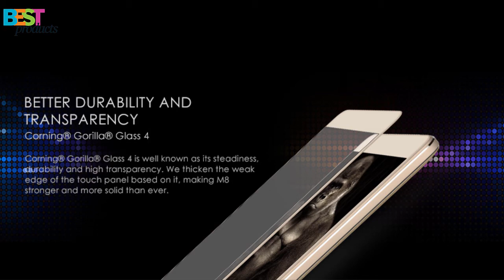Leagoo M8 3G Phablet - 5.7 inch / Android 6.0 / 2GB RAM / 16GB ROM / G-sensor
Description:
LEAGOO M8 5.7 inch 3G Phablet Android 6.0 MTK6580 Quad Core 1.3GHz 2GB RAM 16GB ROM 8.0MP + 13.0MP Cameras 2.5D IPS Corning Gorilla Glass 4 Fingerprint Sensor
Main Features:
Display: 5.7 inch, 1280 x 720 pixels HD 2.5D Corning Gorilla Glass 4 screen
CPU: MTK6580 Quad Core 1.3GHz
System: Android 6.0
RAM + ROM: 2GB RAM + 16GB ROM
Camera: 8.0MP（SW 13.0MP）rear camera + 5.0MP ( SW 8.0MP ) front camera
Sensor: G-sensor, Proximity sensor, Ambient light senor
SIM Card: dual SIM dual standby
Feature: GPS
Bluetooth: 4.0
Network:
2G: GSM 850/900/1800/1900MHz
3G: WCDMA 900/2100MHz
Original Leagoo M8 WCDMA Mobile Phone Android 6.0 MT6580A Quad Core 2GB RAM 16GB ROM 5.7"HD 13.0MP 1280x720 Fingerprint
LEAGOO M8 5.7 inch 3G Phablet Android 6.0 MTK6580 Quad Core 1.3GHz 2GB RAM 16GB ROM 13.0MP Rear Camera 2.5D Corning Gorilla Glass 4 Fingerprint Sensor
LEAGOO M8 3G Phablet  -  CHAMPAGNE
5.7 inch 2.5D IPS Corning Gorilla Glass 4 Android 6.0 MTK6580 Quad Core 1.3GHz 2GB RAM 16GB ROM 8MP + 13MP Cameras Fingerprint Scanner
[HK Stock]LEAGOO M8 5.7inch HD 2.5D Screen Android 6.0 Smartphone MT6580A Quad Core 1.3GHz 2GB RAM 16GB ROM 8.0MP 13.0MP Touch ID WIFI GPS
leagoo m8 review,
leagoo m8 unboxing,
leagoo m8 smartphone,
leagoo m8 3g,
leagoo m8 3g phablet,
leagoo m8 5.7,
leagoo m8 обзор,
leagoo m8 obzor,
leagoo m8 review in english,
leagoo m8 antutu,
leagoo m8,
leagoo m8 camera,
leagoo m8 camera test,
leagoo m8 camera review,
leagoo m8 crash test,
leagoo m8 español,
leagoo m8 english,
leagoo m8 gold,
leagoo m8 gaming,
leagoo m8 mtk6580a,
leagoo m8 plus,
leagoo m8 test,
leagoo m8 vs,
leagoo m8 vs m5,
leagoo m8 3g phablet review